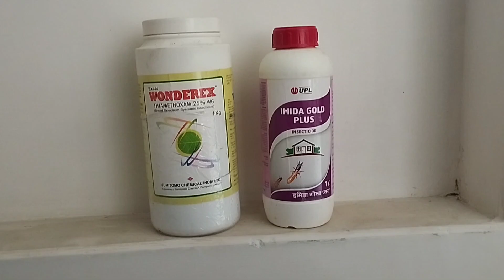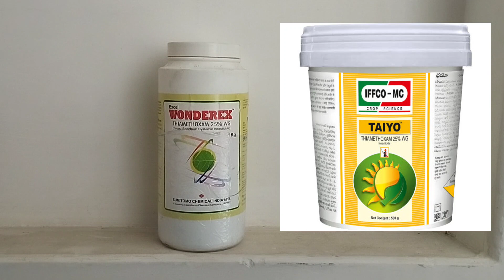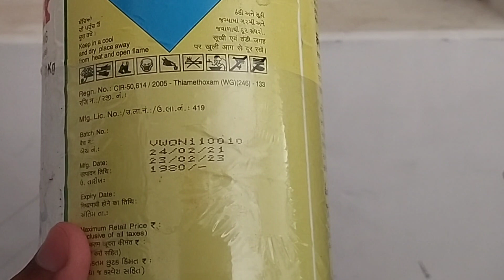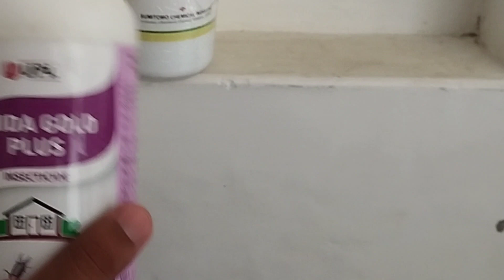Thiamethoxam 25%WS, Syngenta Actara Systemic insecticide